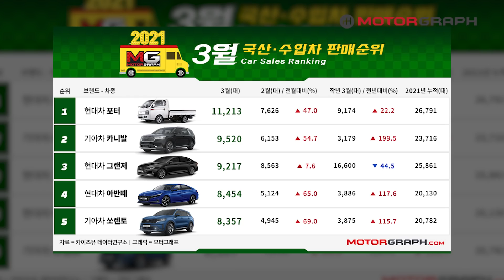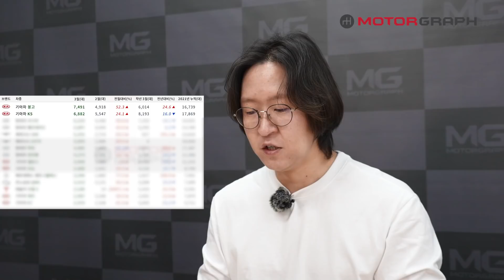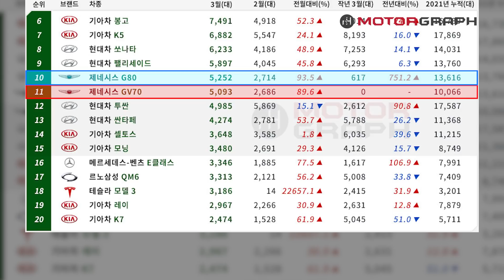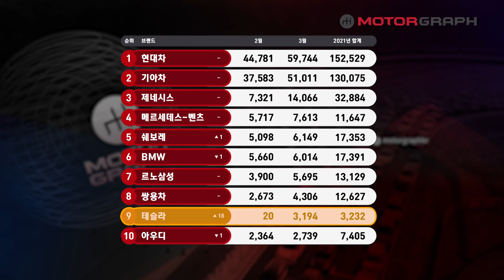2021년 3월 국산차+수입차 판매순위...물량폭발한 테슬라 모델3, 그랜저 앞지른 카니발, 카니발 위에는?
2021년 3월 자동차 판매순위를 알려드립니다. 지난달에는 어떤 차가 가장 많이 팔렸을까요?!